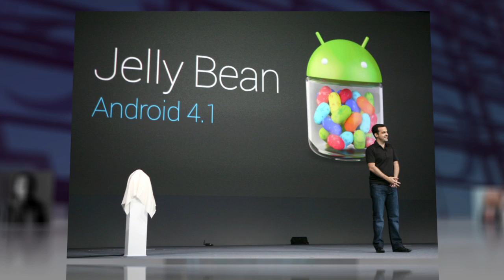Google's Project Glass Goes Sky Diving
While the big stars of this week's Google I/O developers conference have been the new Nexus 7 Tablet and new operating system Jelly Bean, the company also pushed forward the hype about it's coming wearable gadget, Project Glass.

Company co-founder Sergey Brin presented a video of four skydivers who leapt out of a zeppelin above San Francisco while wearing the google glasses. They then landed on a building and passed a package to a cyclist, who passed it to a climber rappelling down the building, and then on to another cyclist who brought the package onto the stage at the conference.

While featuring the first-person viewing capabilities of the augmented reality technology, the stunt also promoted the multiple live video chat "hangout" function of the company's social media space Google Plus. Not a bad strategy, Google: use a piece of technology everyone wants to promote one that nobody really uses. Your move, Facebook.